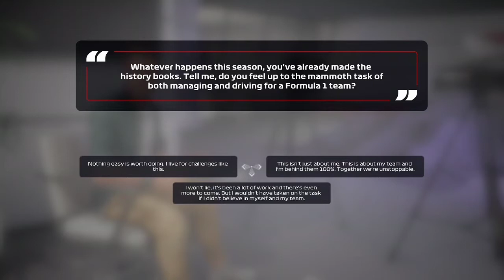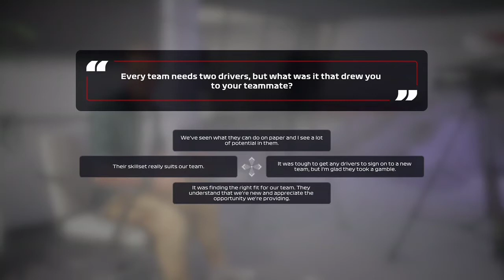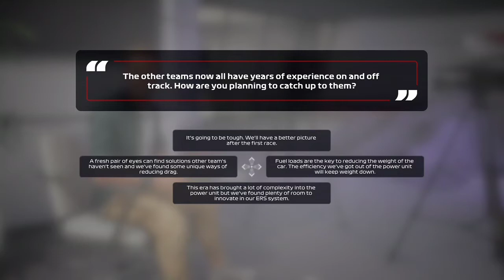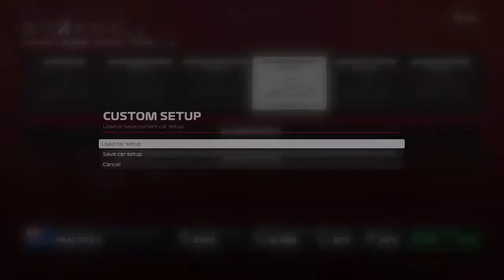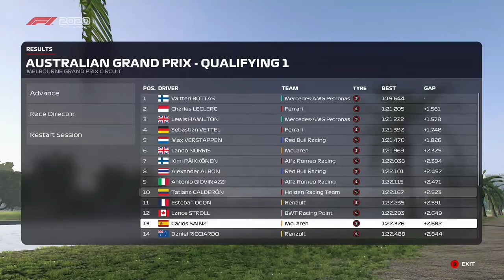F1 2020 My Team Mark Skaife Career Mode Part 2